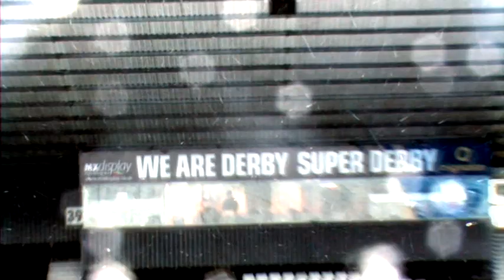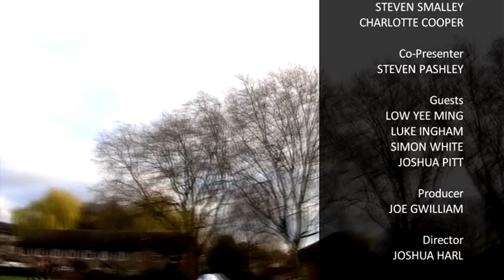ABC Football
TV Production - Year 2.

Studio TV show with VT inserts.

Created by DJW Productions, Joe Gwilliam, Steven Pashley, Joshua Harl and Peter Ashenden.